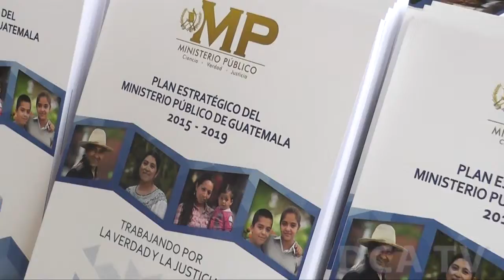MP presentó su Plan Estratégico 2015 2019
La jefa del Ministerio Público (MP), Thelma Aldana, en compañía de Valérie Julliand, representante residente del Programa de Naciones Unidas para el Desarrollo (PNUD) en Guatemala, presentaron el Plan Estratégico 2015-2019 del ente investigador, en las sede central de la entidad.